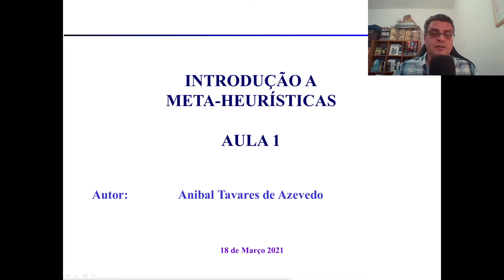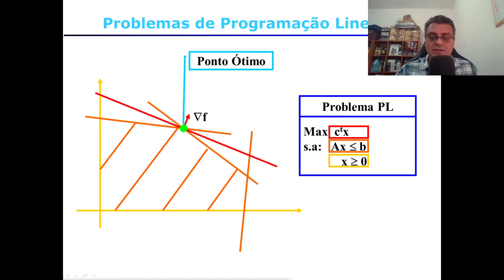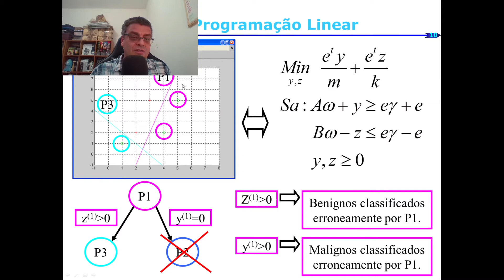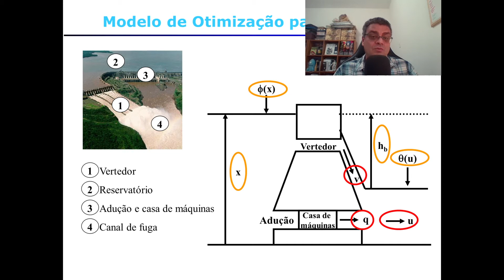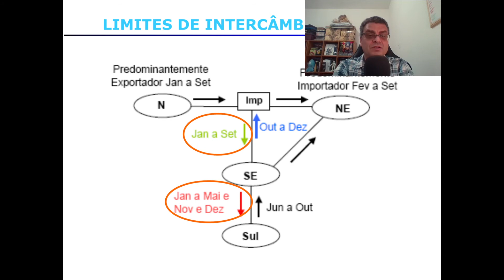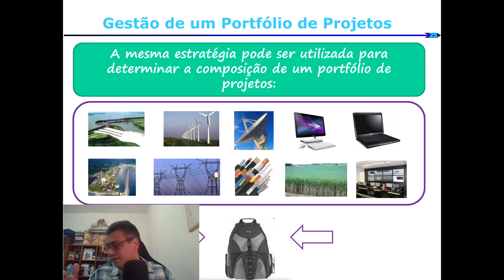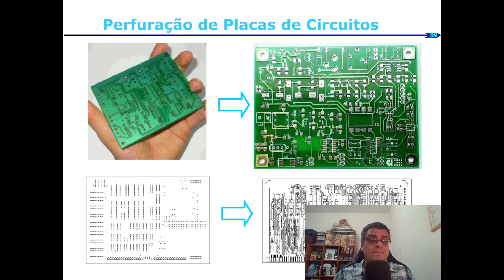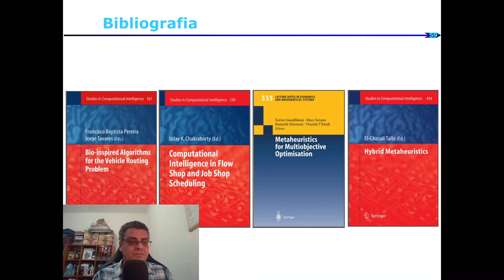Aula 01 - Introdução a Meta-heurísticas: Conceitos e aplicações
Nesta primeira aula do curso será mostrado como a matemática pode servir como uma linguagem para formalizar e sistematizar a tomada de decisão em vários problemas: de medicina à energia elétrica, de telecomunicações à escolha de quais projetos e/ou ações da bolsa no seu portfólio, passando por problemas de logística. A complexidade desses problemas leva a necessidade do desenvolvimento e/ou uso de heurísticas.